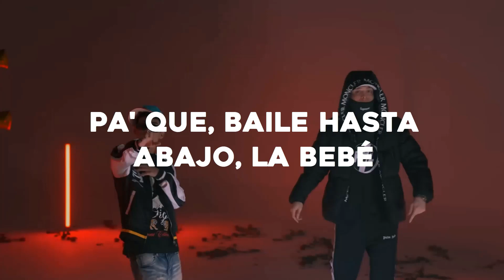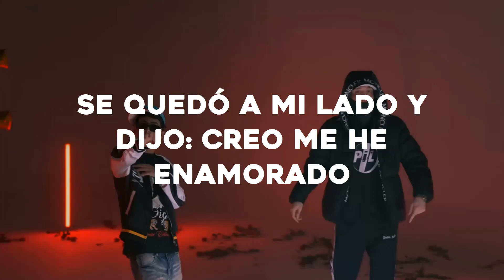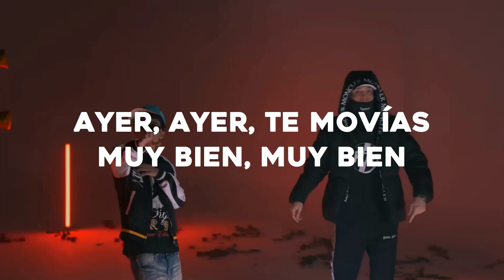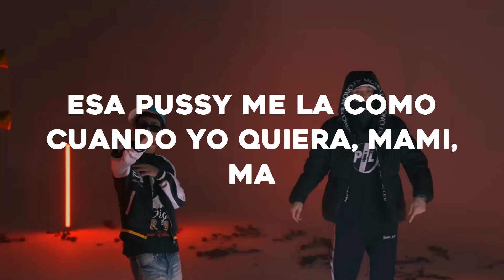Compa que le parece esa morra (Video Oficial) (Letra) Ella Baila Sola Peso Pluma Ft Eslabón Armado